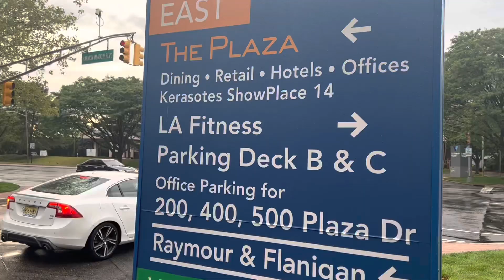Starbucks Coffee in Secaucus, New Jersey